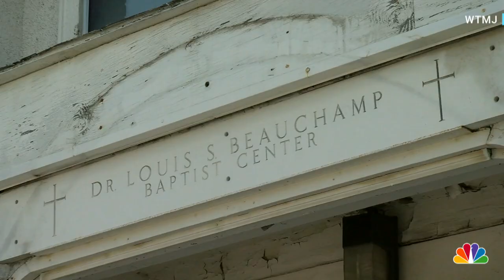Can These Rings Help Identify Mummified Milwaukee Remains?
Investigators are working to identify skeletal remains found by a YouTuber shooting video in an abandoned Milwaukee building.  WTMJ's Mary Jo Ola reports.